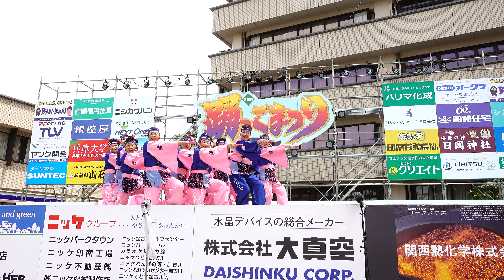[4K]なにわ舞人 踊っこまつり2017 1日目 本部会場（広角）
2017年5月3日（水）
第19回踊っこまつり１日目
本部会場